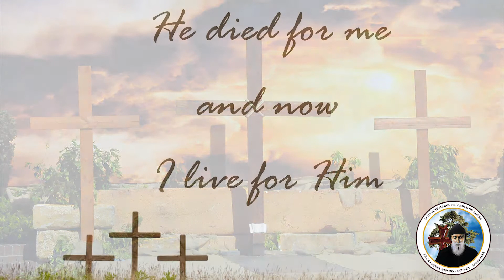Remembering Good Friday at St. Charbel's Maronite Catholic Church- Sydney, Australia